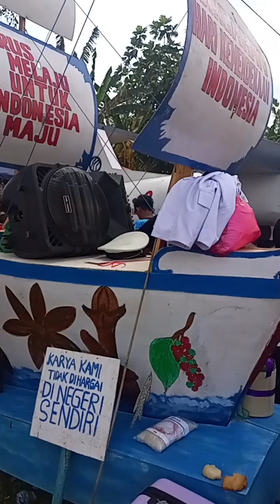kemeriahan HUT kemerdekaan RI pawai dan karnaval